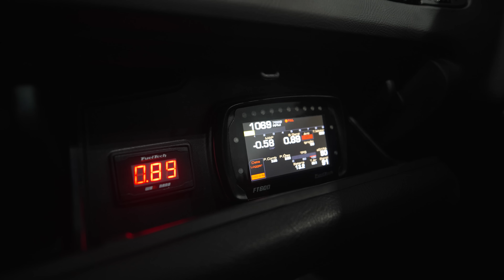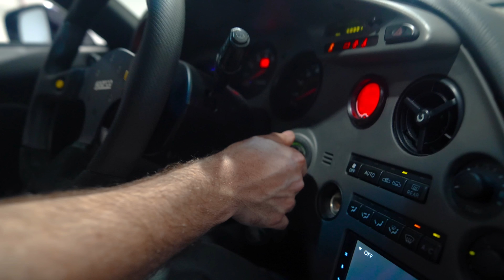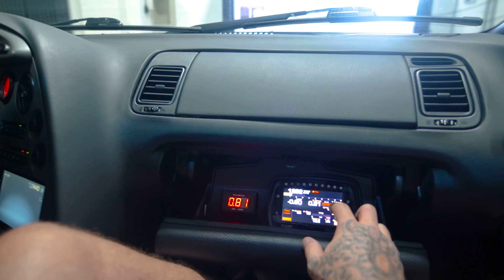Toyota Supra de MILHÕES do RABBITS, o mais INSANO do Brasil! Na Nova Sede da FuelTech Brasil!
Um Toyota Supra no Brasil já é raro, mas mais raro ainda é um maluco que sonhou em modificar tudo num carro de MILHÕES DE REAIS e ainda anda no dia a dia!

O cara não para, hora nos EUA hora no Brasil e ele está sempre na função e a gente curte isso, mais uma vez, Guilherme Coelho, o @RabbitFilmsTV aqui no meu canal mostrando suas habilidades e algumas loucuras que as conexões da vida nos proporcionam. De uma mensagem oferecendo um Supra (que agora é meu hehe) para uma parceria que já rendeu diversos conteúdos muito legais.

Um ícone japonês se tornou ainda mais exclusiva após passar pelas mãos do Guilherme, popularmente conhecido com o Rabbits que fez todo o projeto de customização, compra de peças e acessórios antes mesmo de ter o carro, uma história de maluco mas é desses que a gente gosta. O Alex Wagner foi o cara que fez toda a preparação meânica desse carro e contou todos os detalhes que foram feitos no motor do Supra. Se vocês querem todos os detalhes do Toyota Supra mais exclusivo do Brasil, assistam inteiro que não escondemos nada, vídeo estilo Overhaulin, sem guardar segredo!

Uma troca de ideias que iniciou uma grande amizade, e como bons entusiastas da cultura JDM levamos o Supra até a nova sede da @FuelTechOficial em Porto Alegre para a gravação desse episódio, então além de tudo isso temos um spoiler de como está ficando as novas instalações da empresa.

Quer trabalhar na FuelTech no suporte técnico internacional?

Marcações de tempo do vídeo:
00:00 O que esperar deste episódio!
02:15 Como eu e o Rabbits nos conhecemos
06:52 O Toyota Supra de milhões do Rabbits
11:15 As modificações estéticas feitas no Supra
14:22 Toyota Supra Top Secret GT-300 Smoky Nagata na Times Square NY
14:55 Detalhes do bodykit do Supra do Rabbits
18:03 A preparação do Supra com o Alex Wagner na AW Off Road
31:10 Por que o motor 2JZ é tão famoso
32:10 Mais detalhes da preparação do Toyota Supra 2JZ do Rabbits
34:47 Supra 2JZ com FT600
36:00 Tampas para as torres da suspensão
37:00 Detalhes da parte debaixo do Toyota Supra
42:35 Rabbit apavorando com o Supra no Brasil
43:25 Golpe do churrasco verdadeiro
46:36 Recado para quem curte carros
50:08 Cenas do encontro da México RS em Guaiba
51:47 Toyota Supra envelopado pelo Rabbit
53:35 Vídeo em FPV da nova sede da FuelTech
59:30 Dirigindo o Toyota Supra em Porto Alegre
1:10:00 Finalizando o episódio